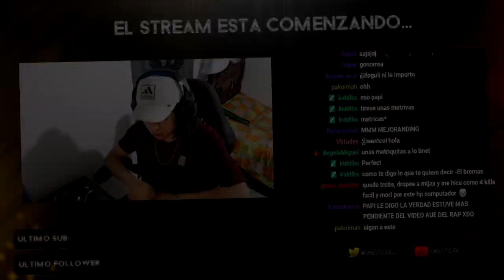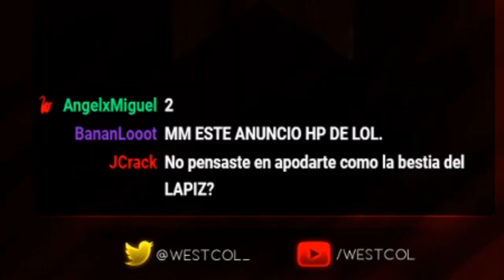Freestyle - WESTCOL #2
● Like :D
● Comparte :D